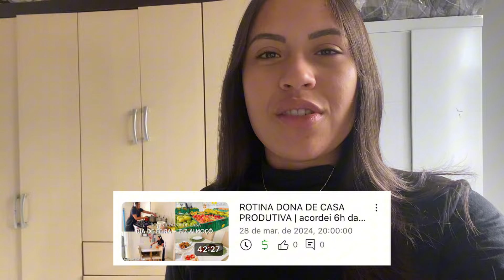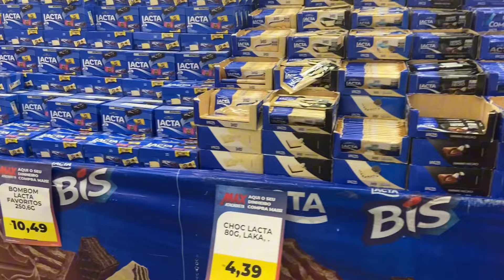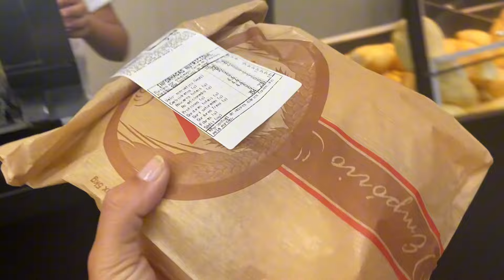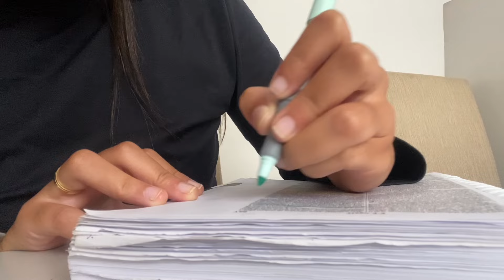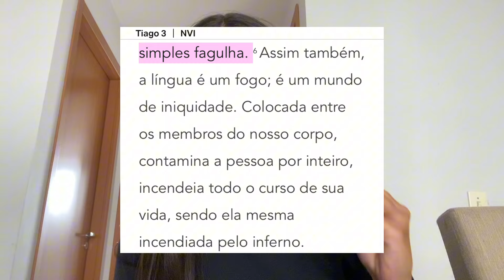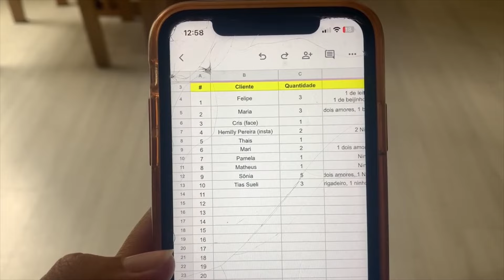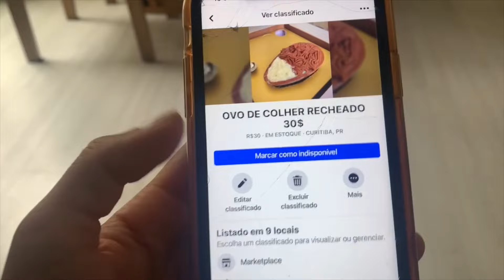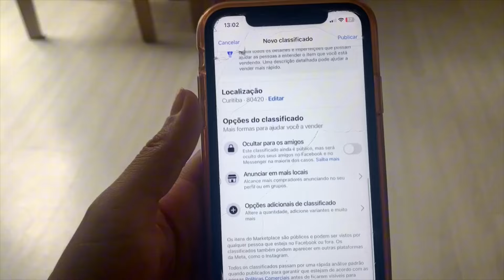ROTINA DONA DE CASA | compras no supermercado atacadista, organização limpeza no lar, ovos de colher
Fala meu povo lindo! Aqui a baixo vou deixar alguns recados importantes para voces!

🔔 Meus vídeos vão ao ar toda terça, sexta e domingo às 20:00

Adquira aqui o seu tapete Drytomita da Momo Lifestyle

Tenho um Instagram com achadinhos para nós dona de casa, com várias promoções de utensílios e produtos para nossa casinha.